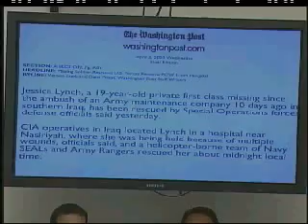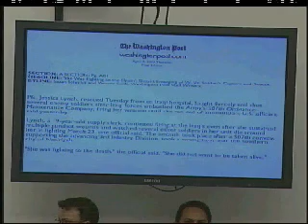Jessica Lynch testifies before House Committee, part 1 of 2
This is video of Jessica Lynch's testimony before the House Oversight Committee on April 24, 2007.